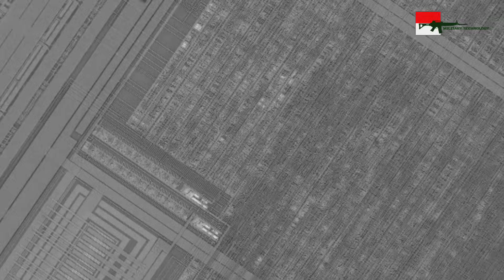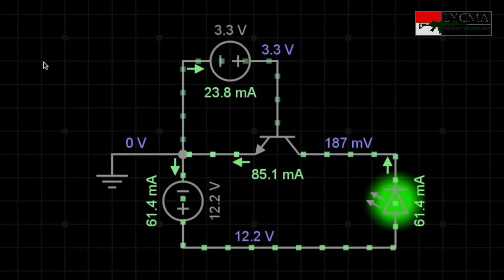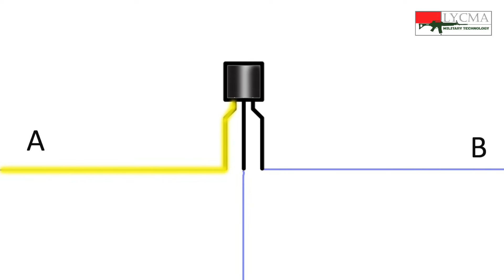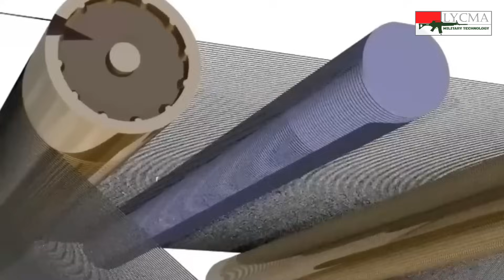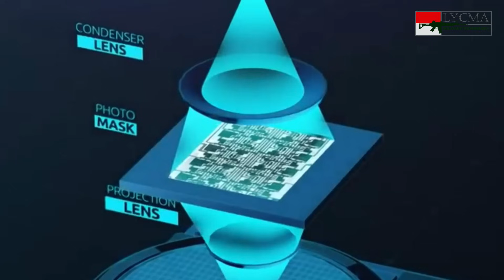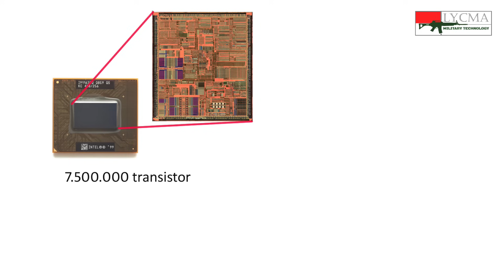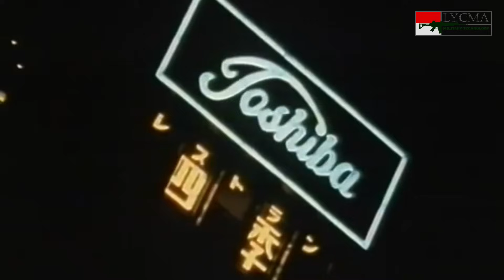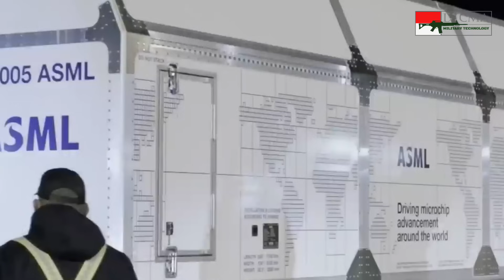Teknologi Semikonduktor, Kunci Kecanggihan Alutsista Yang Membuat China & Russia Masih Tertinggal